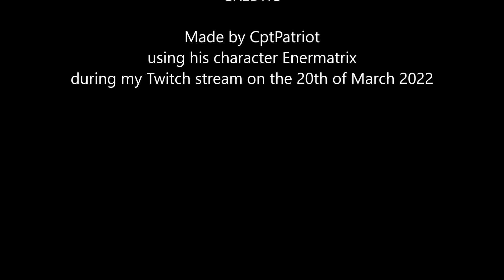Champions Online: An Exercise in Frustration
A Champions Online Forum Malvanum alert goes terribly wrong. Players quit the alert session because the cutscenes weren't skipped and CptPatriot initially refused to admit defeat in an effort to prove to himself that he was not a quitter.

Strong Language used.